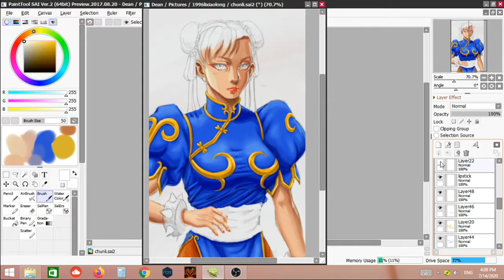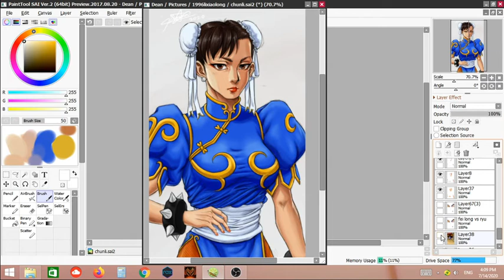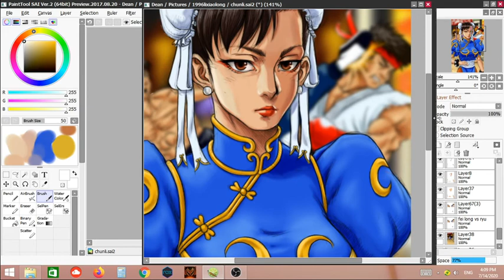CHUN LI PAINT TOOL SAI DIGITAL FANART PROCESS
Paint tool sai ver. 2, Huion H950P graphic tablet